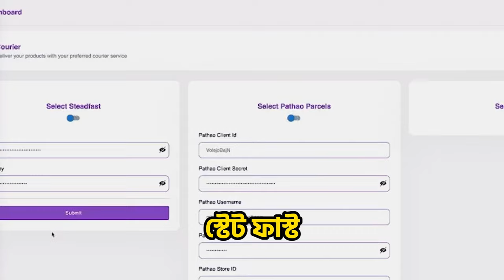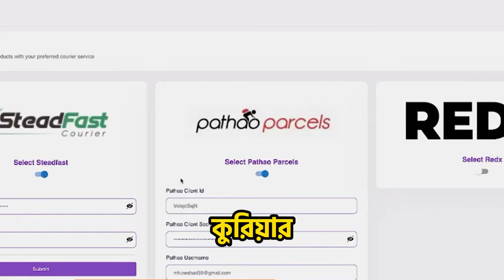আপনি কি অনলাইনে দীর্ঘসময় বিজনেস করার কথা ভাবছেন? doing business online for a long time?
Are you thinking of doing business online for a long time?
🌐ওয়েবসাইট প্যাকেজ এ আপনি কি কি পাবেন?

◉ 25 Products Added & Category.
◉ Easy To User-friendly Design.
◉ Easy Order, Live Chat System With Social Profile.
◉ Shipping Setup, SEO System, SSL Setup.
◉ Strong CRM System.
◉ courier automation ( steadfast, pathao, redex or any).
◉ Admin Panel Setup.
◉ Website Security System Setup.
◉ Analytics Setup (Daily Sell & Order Update).
◉ Up to 3 Times Revisions & Support (10:am-06:pm).
◉ Superfast run time (website will load in less than 1 to 2 seconds)

✅  লারাভেল এর সব থেকে আপডেট ভার্শন Laravel 11 + Vue js ব্যাবহার করা হবে । ওয়েবসাইট সুপার ফাস্ট থাকবে।

✅  কিভাবে ব্যাবহার করবেন, কিভাবে কন্টেন্ট চেঞ্জ করবেন, কিভাবে প্রোডাক্ট এর দাম চেঞ্জ করবেন সকল বিষয়ের উপর টিউটোরিয়াল পাবেন।

✅ টিউটোরিয়াল দেখার পর ও যদি কোন সমস্যা মনে করেন তাহলে আমাদের সাপোর্ট গ্রুপে সাপোর্ট এর জন্য পোস্ট করলে সমস্যা টি সমাধান করে দেওয়া।

✅ প্রফেশনালি ফেসবুক বিজ্ঞাপন কিভাবে দিতে হয় তার সম্পূর্ণ সিক্রেট টিউটোরিয়াল পাবেন।

✅ ওয়েবসাইটের সাথে সম্পূর্ণ গ্রাফিক্স ডিজাইন ফ্রিতে পাচ্ছেন।

আগে বলে রাখা ভালো, ই-কমার্সের যাদের ব্যবসার বয়স ছয় মাসের অধিক কিন্তু বর্তমানের ওয়েবসাইট নিয়ে সমস্যা ফেস করছেন ঠিক তাদের জন্যই আমাদের এই এডভান্স ওয়েবসাইট আর আপনি যদি একজন বিগিনার হয়ে থাকেন তাহলে কনগ্রাচুলেশন কারণ এই ওয়েবসাইটটি ছয় মাস পরে হলেও আপনার লাগবে।

Explore our professional support ☎

ওয়েবসাইট সম্পর্কিত পরামর্শের জন্য যোগাযোগ করুন: ০১৭৯৯৫৮৬৬৮৮
সরাসরি আমাদের অফিস ভিজিট করতে পারেন
ঢাকা মিরপুর ১০ শাহ্ আলী প্লাজা লিফটের ৯, রুম ১০০৮

💰💸💵 Earn $0.04 on images and 10% on videos when an artist signs up with your link and their work is downloaded
💰💸💵 Earn 20% up to $200.00 of a customer's first payment when they use your link to sign up